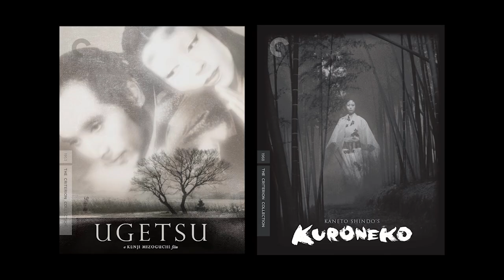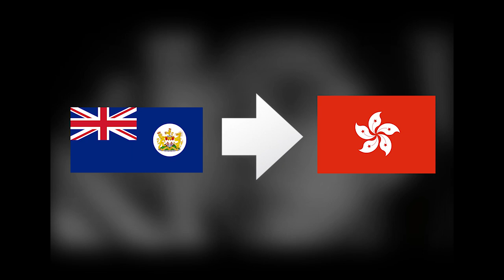A Chinese Ghost Story (1987) EXPLAINED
My three minute micro-analysis of the Hong Kong classic, A Chinese Ghost Story (1987).

Please forgive the terrible — and drunken — mispronunciation of Tsui Hark 徐克.

The framework is based on Sam Ho's essay 'A Magical Witch's Brew: A Chinese Ghost Story'.